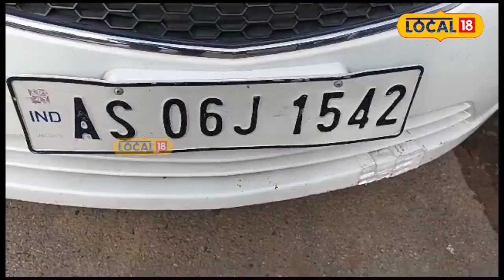Digboi ত ৩জনীয়া বাইক আৰোহী দুৰ্বৃত্তই এজন লোকৰ বাহনলৈ কণী নিক্ষেপ কৰি লুটি লৈ যায় সকলো ।